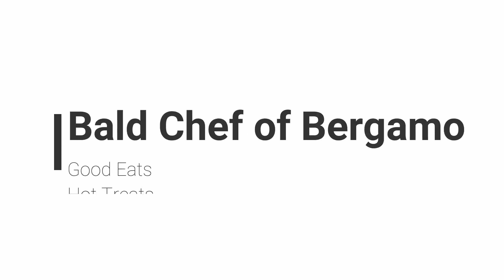Transplanting Basil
Build your own herb garden.  Take one basil plant and propagate it into many plants to build your herb garden.  Simple and great way to have plenty of basil for the summer.